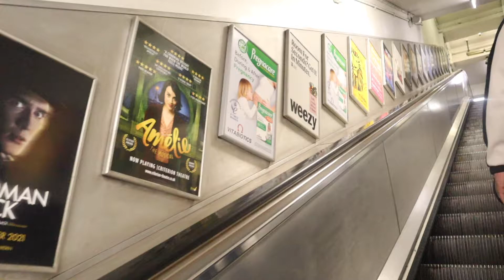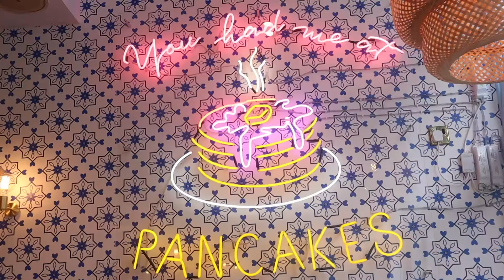Day In The Life Living In London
Join me for two days in London, the city I live in and love!